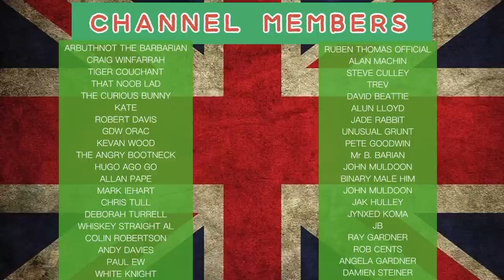Royal Air Force Found Guilty Of Anti White Racism